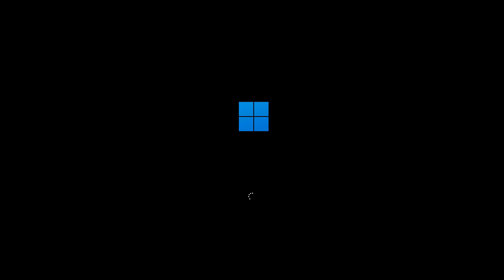Windows 11 BLACK Screen of Death (BSOD)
Windows 11 has a new Black Screen of Death (BSOD) instead of a blue one.